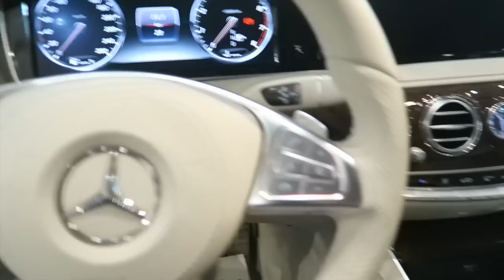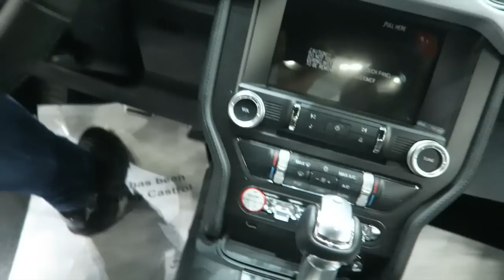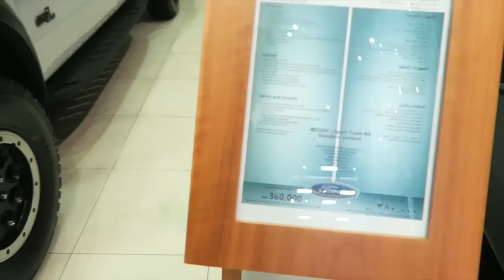Mustang Shopping in Dubai